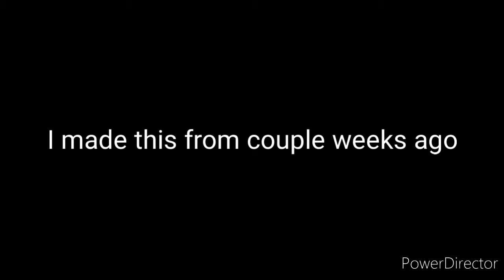I Put Myself in the Royal Rumble Match and This Just Happened!!!!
Sorry for the No Commentary in the video
and yes this was fun to make